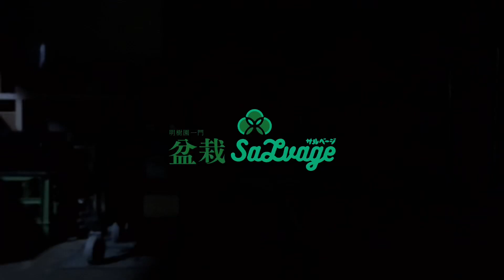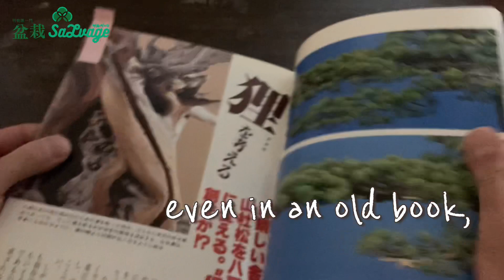[BonsaiSalvage]狸-tanuki-the way of re:bonsai dead trees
狸とは言い得て妙、枯れた老木に若木を融合させあたかも古木に見せかける虚工作
一面邪道とも言えるが他面創造的と言える、しかし誰もが、懐かしき故人に再び会いたいと欲する願望を抱く事となんら変わりは無い

Index
00:00 walking alone with an idea(op)
01:00 what is Tanuki
01:30 fixing to the table as preparation
02:57 carving the Shari to attach alive tree
03:50 choosing which tree should fit to Shari
05:44 adjusting each materials
08:07 repotting and Ed

このサムネイルで使用している文字は、株式会社昭和書体の黒龍教育漢字フォントを使用しています。